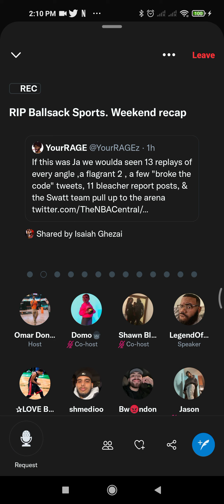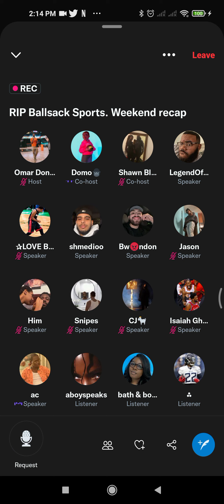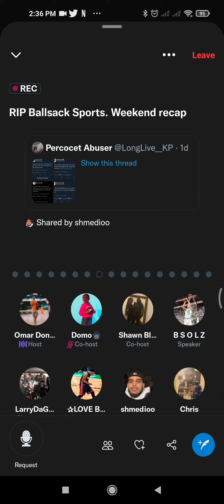Low Vs Domo